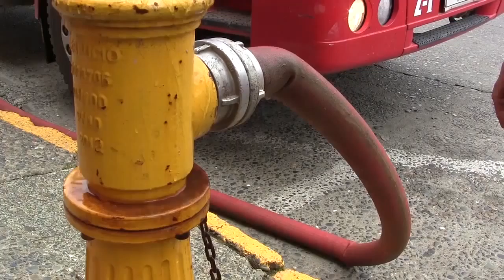DEFINEN PLAN HIDRICO PARA CHILOE